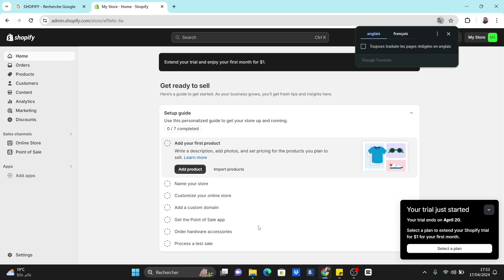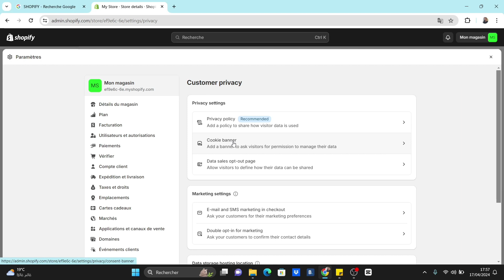Comment Activer Les Cookies Sur Shopify ( En 2025 )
Dans cette vidéo, vous apprendrez exactement Comment Activer Les Cookies Sur Shopify Offre Shopify: Bénéficiez d’un accès gratuit à Shopify pendant trois jours, suivi de 1 mois à seulement 1€/mois